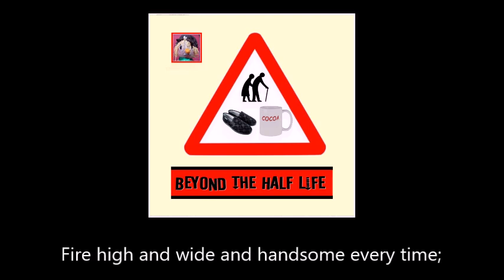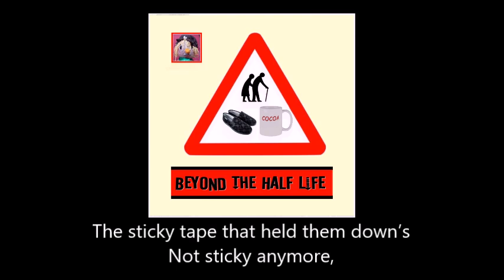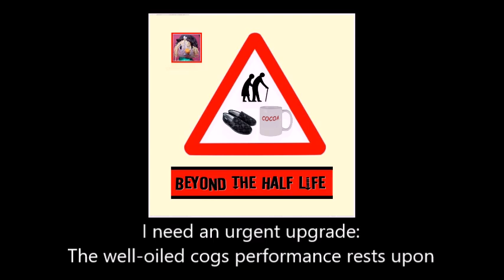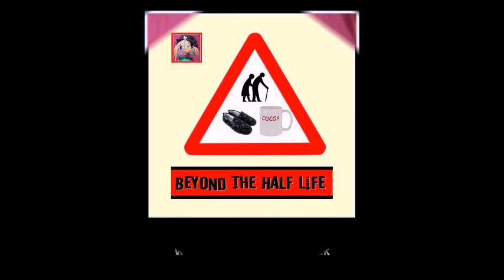2908 An Urgent Upgrade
AN URGENT UPGRADE

From the collection "Beyond The Half Life"

I need an urgent upgrade:
The guidance systems, finely tuned and primed,
Fire high and wide and handsome every time;

I need the latest install:
The version purring noiselessly below
Throws error codes that sum to overflow;

The bits that work, don’t work too well,
And those that don’t, just don’t,
Those that couldn’t go, don’t go,
And those that could, still won’t;
The sticky tape that held them down’s
Not sticky anymore,
Reducing them to random piles
Of bits across the floor -
And I don’t know what half of them are for.

The well-oiled cogs performance rests upon
Show state of art that creaks of long since gone.